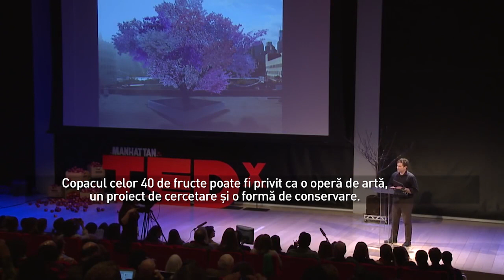Fructe diferite pe acelasi pom. Altoirea multipla